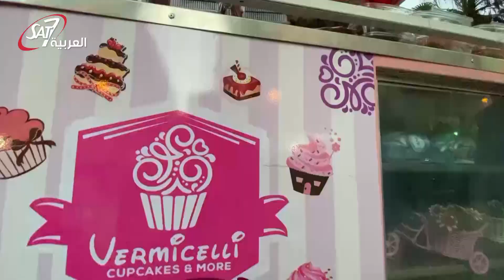الشعور بالرفض وكيفية الشفاء منه - دخل قلبك نور جديد